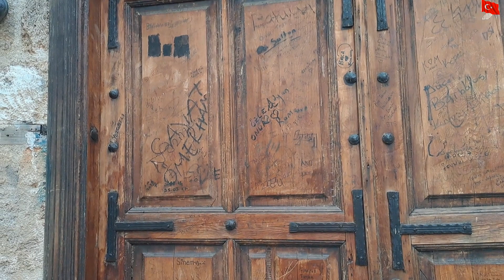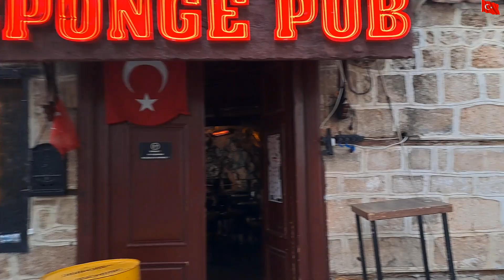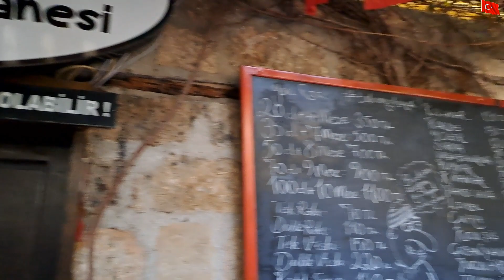HAYDİ SORU CEVAP YAPALIM MI? NE OLURSA OLSUN ÇOCUKLARIN için AYAKTA KALIP DİK DURMALISIN